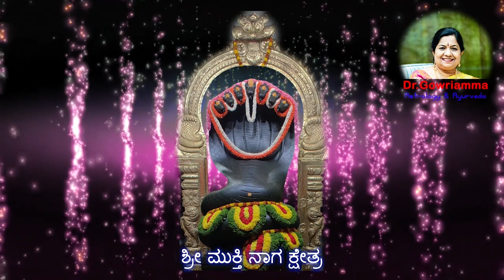Subramanya Karavalamba Stotra 02 | Devotional Songs | SHRI MUKTHI NAGA KSHETRA | Dr. Gowriamma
You can also write to us on